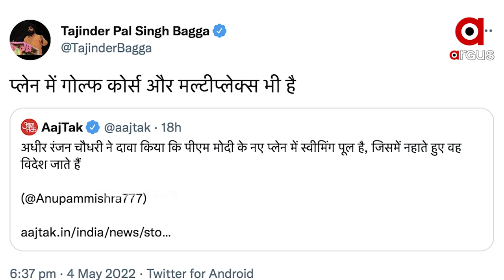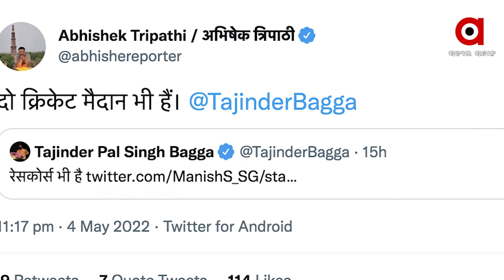There is a Swimming Pool in Modi's Airplane, Says Adhir Chowdhury, who came to rescue Rahul Gandhi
Adhir Ranjan Chowdhury made a bizarre statement in which he claimed that there is a swimming pool in Prime Minister Narendra Modi’s airplane. Congress leader made these remarks when he was asked about Rahul Gandhi’s video from his Nepal tour that went viral.